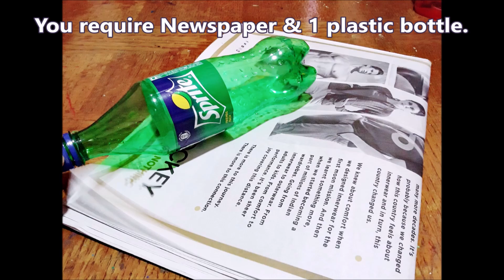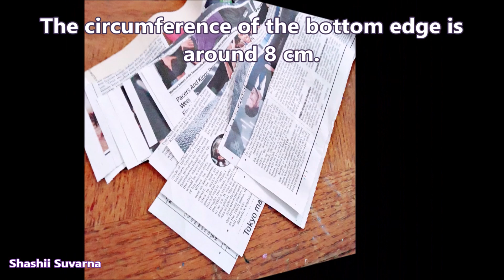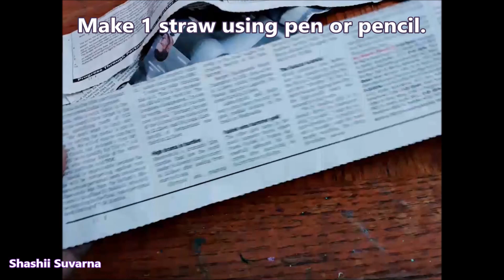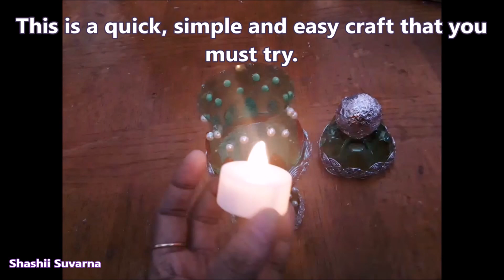Best Out Of Waste Newspaper and Plastic Craft Idea ll Christmas Special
Make the best use of newspaper and plastic bottles. Try lovely crafts and save your money. Do watch my videos to know more.